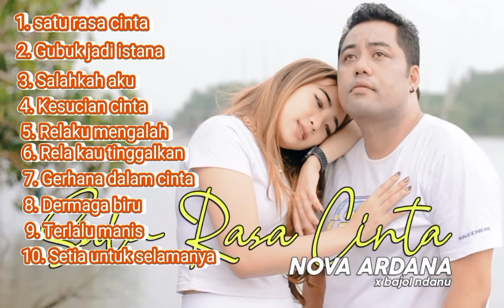LAGU TERBARU 2023 | FULL ALLBUM BAJOL NDANU |( COVER LAGU )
LAGU TERBARU 2023 | FULL ALLBUM BAJOL NDANU |

( COVER LAGU )